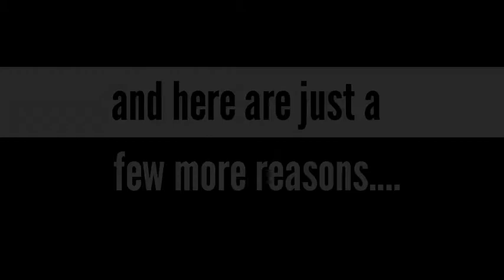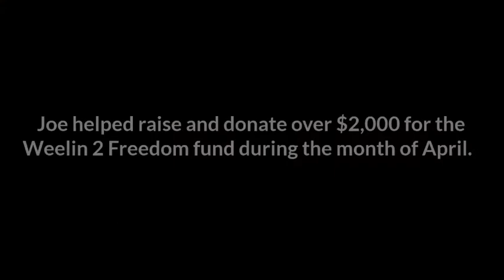Why buy from Joe?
A little clip I made to show some of the things I can do for you!